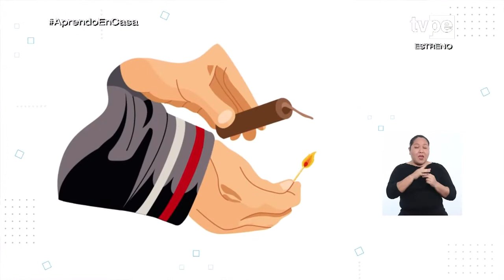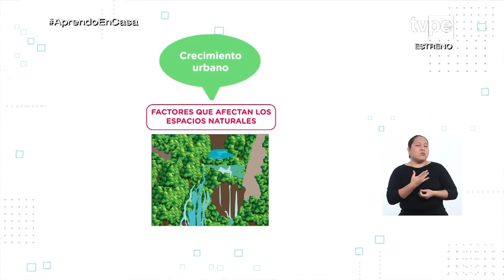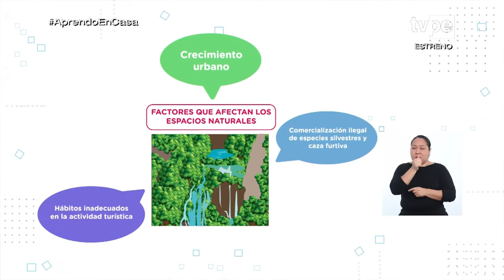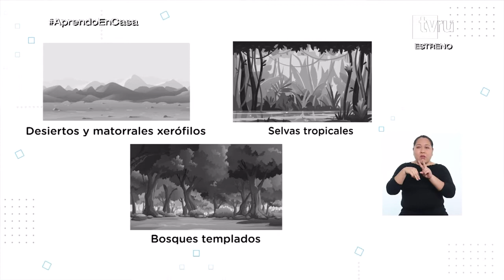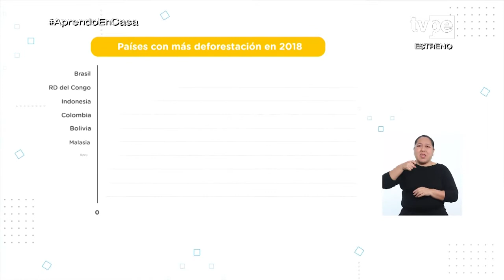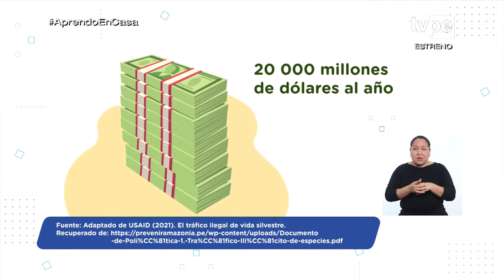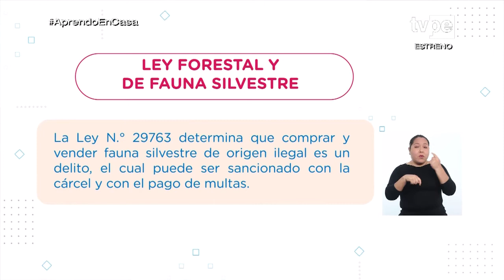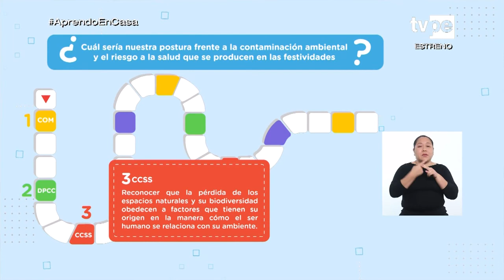AprendoEnCasa​ - 5.° grado de secundaria - Martes 19 de octubre